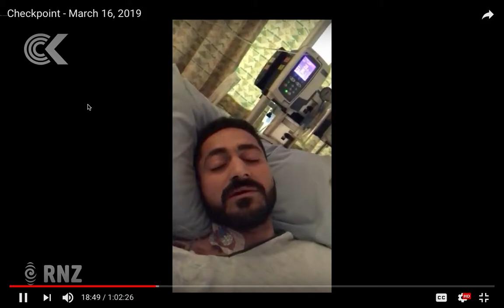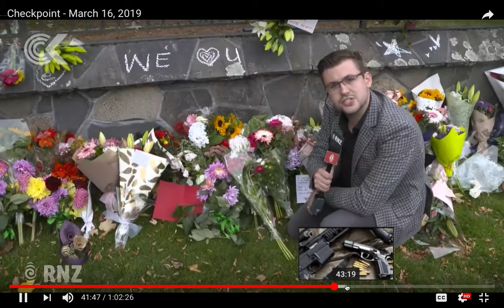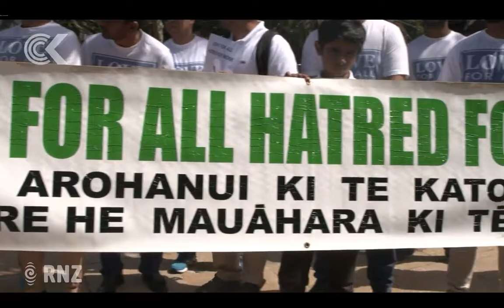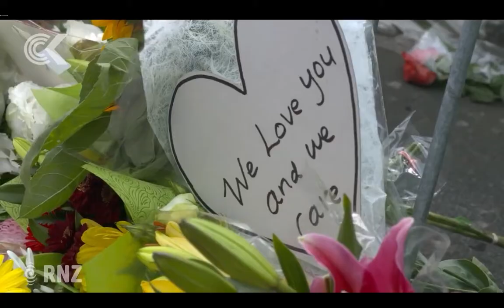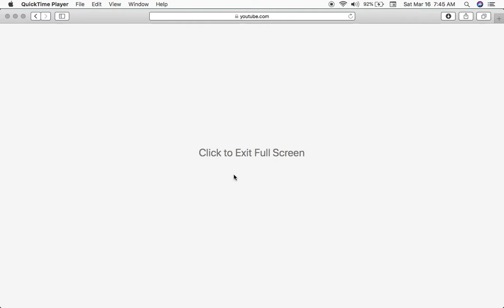just a bunch of storiesmixed together